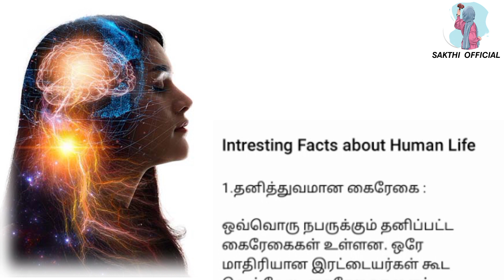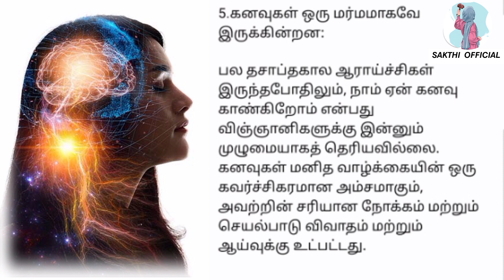மனித வாழ்க்கையைப் பற்றிய ஒரு சுவாரஸ்யமான தகவல்கள் | Intresting Facts about Human Life